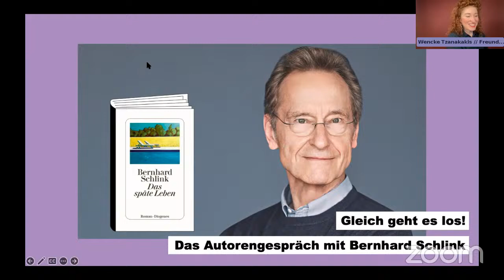Autorengespräch mit Bernhard Schlink über "Das späte Leben"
Diese Veranstaltung ist ein Angebot vom ZEIT Verlag und Teil der ZEIT-Literaturcommunity "Was wir lesen". Weitere Informationen finden Sie hier:

Bildrechte Thumbnail: Gaby Gerster